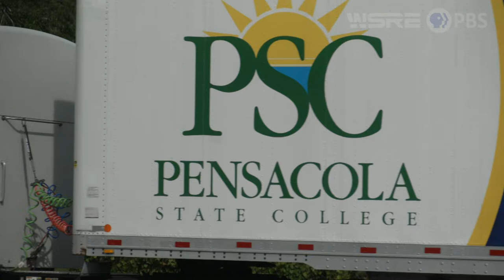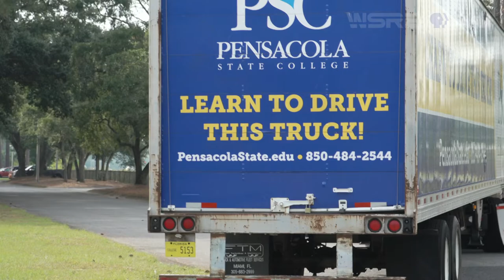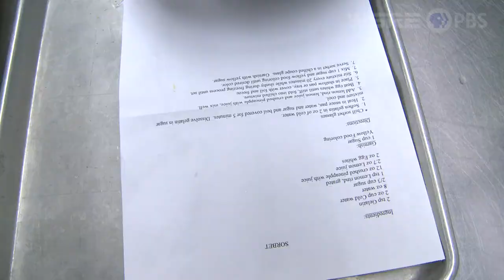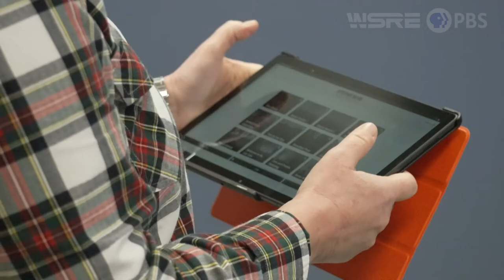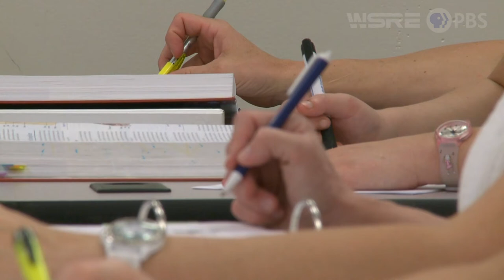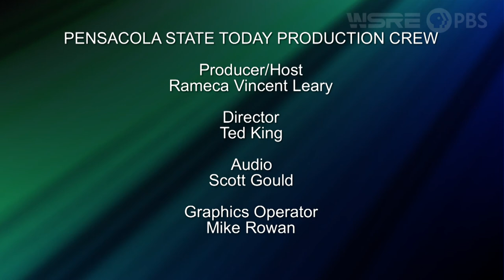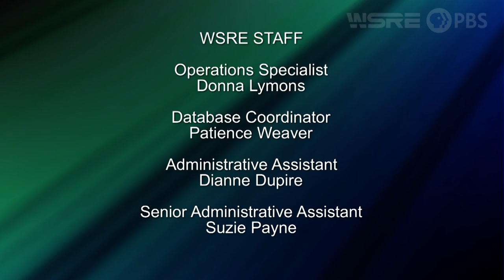Pensacola State Today | Workforce Education Update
Host Rameca Vincent Leary, Ph.D., and her guests discuss the numerous workforce programs the College has to offer, such as truck driver training, culinary & hospitality, and health care. The panel includes PSC President Dr. Ed Meadows, Director of Workforce Education Michael Listau, Dean of Health Sciences Dr. Dusti Sluder and Health Sciences Department Head Dr. Mitzie Sowell.